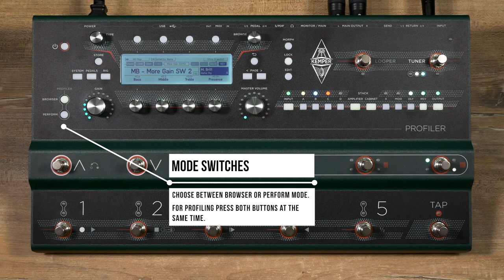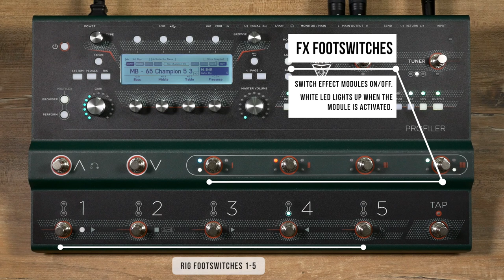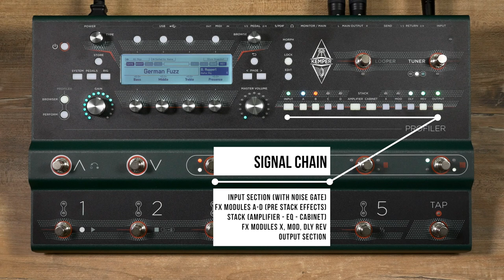Kemper Profiler Stage - Sound Demo (no talking)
Here´s a sound demo of the Kemper Profiler Stage with many sounds and settings.

Legal notice:
Remise 3 Medienservice Agentur GmbH
Ludgerusstraße 46
47179 Duisburg
Tel: 0203/498705
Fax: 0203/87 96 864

Impressum:
Telefon: 0203/498705
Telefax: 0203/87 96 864